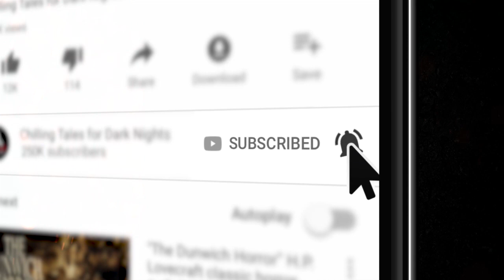"Chasm" Creepypasta 💀 DREW BLOOD (Scary Horror Stories Audiobook)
sorennarnia While Russell Green endeavored to explore the depths of a sinkhole in the world's deepest freshwater lake, something dark and dreadful intended to scratch the surface ✦ New 2021 Creepypasta Scary Story Reading

CREDITS
"Chasm"
Written by Soren Narnia